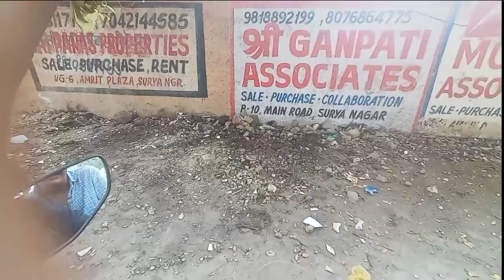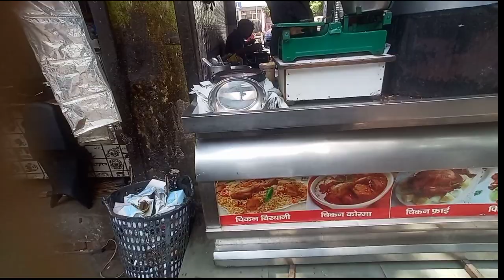New Handel Bar / Big Boss season 2 m glt hua @TheSocialFactory @ElvishYadavVlogs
Gud Morning bhaiyoo ,  Namaste, Bado ko pranam  or Choto ko heloooooo ..

Hey friends, thakur gzb this side & thank alot for watching my videos. Please "LIKE" the video if you enjoyed watching or also "COMMENT" if you want to Suggest something or Appreciate.

THAKUR GZB VLOGS